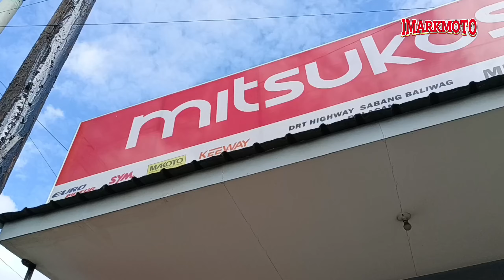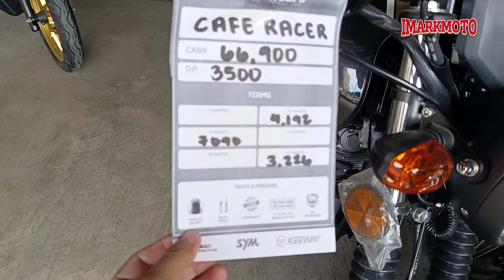1,500 LANG🔥MURANG MOTOR | Keeway ICON 150 Matte Blue & Gray